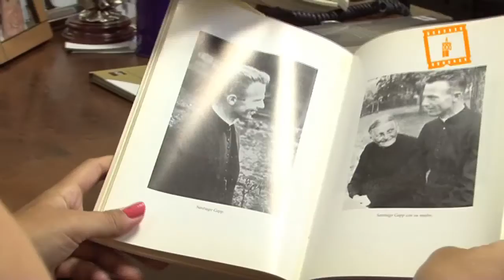70 aniversario del martirio del beato Santiago Gapp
70 aniversario del martirio del beato Santiago Gapp, Servicio Audiovisual Diocesano